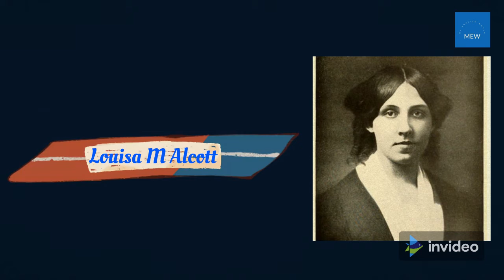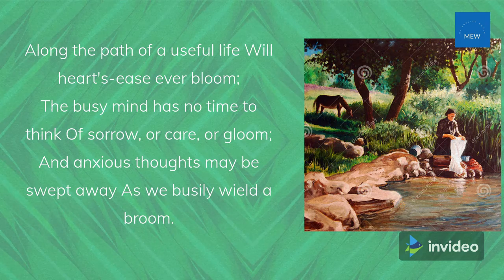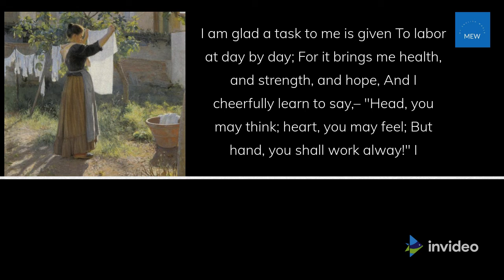A song of suds || Louisa M Alcott || English || Class 7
In this English poem the poetess who is a washer woman shows how happy is she with her work and she is proud of what she does. She wished that just as water and air could wash away all the dirt from clothes she wished the stains of hearts could also be swept off.

English literature
English NCERT
English XSEED
 English course book